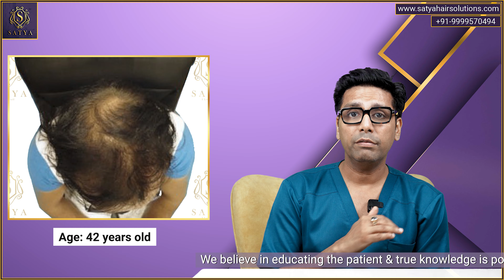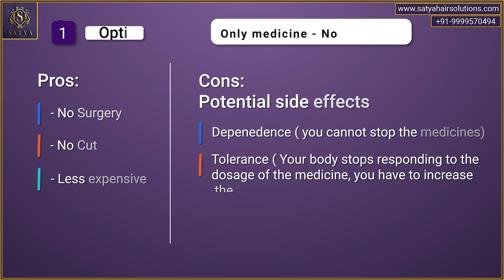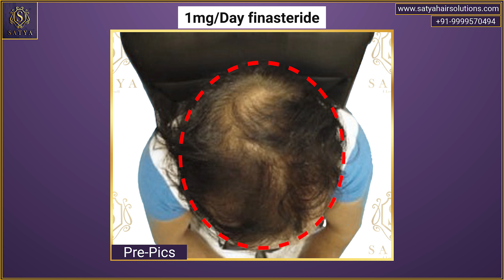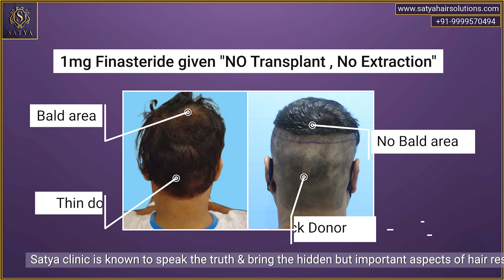Finasteride Results Satya Clinic | Finasteride Result | Finasteride Before After | Satya hair Clinic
Ready to take the first step towards transforming your hair?

Welcome to Satya Skin and Hair Transplant Clinic! With over 20 years of experience, we take pride in being a trusted name in the field of hair restoration. Our philosophy centres around the core values of honesty, transparency, and delivering exceptional results to our patients.

At Satya Skin and Hair Transplant Clinic, we understand that hair loss can have a profound impact on one's self-esteem and overall well-being. That's why we offer a range of advanced techniques, including FUT, FUE, MHT, Repair, and synthetic hair transplant, to cater to the unique needs of each individual.

What sets us apart is our expertise in repair hair transplant, making us the number one choice for those seeking corrective procedures. We have successfully helped numerous patients regain their confidence and restore their natural hairline through our specialized techniques.

We believe in sharing real-time results and bringing the truth to the forefront. Our team of highly skilled and experienced professionals works diligently to provide personalized solutions and ensure that our patients receive the best possible outcomes.

Choosing Satya Skin and Hair Transplant Clinic means choosing a dedicated team that prioritizes your satisfaction and well-being. Join us on this transformative journey and experience the life-changing effects of our innovative hair restoration techniques.

Don't miss out on the opportunity to regain your confidence and embrace a new you.

Remember, at Satya Skin and Hair Transplant Clinic, we bring your truth to life!

Dr. Shaill Gupta and Dr. Ruchi Agarwal are both qualified medical professionals specializing in skin and hair transplant procedures. The content presented on this channel is based on Dr. Gupta and Dr. Ruchi's personal experiences of 20 years individually, including their opinions, and research. While we strive to provide accurate and up-to-date information, but cannot guarantee the completeness, reliability, or accuracy of the information presented.

Skin procedures and Hair transplants are medical procedures that should be performed by qualified professionals in a controlled clinical setting. The techniques, procedures, and outcomes discussed in our videos may vary depending on individual circumstances, medical history, and other factors. Therefore, it is essential to consult with a qualified medical professional or hair transplant specialist before making any decisions or undergoing any treatment.

Please note that medical practices and procedures are subject to change, advancements, and regional regulations. It is your responsibility to stay informed about the latest developments and consult with appropriate professionals to ensure the accuracy and applicability of the information provided.

We greatly appreciate Mr. Bernstien for his dedication to advancing the field of hair restoration and his willingness to share your insights with others.

By continuing to view or interact with our YouTube channel, you indicate your understanding and acceptance of this disclaimer. If you do not agree with any part of this disclaimer, we advise you to refrain from using the information provided on this channel.